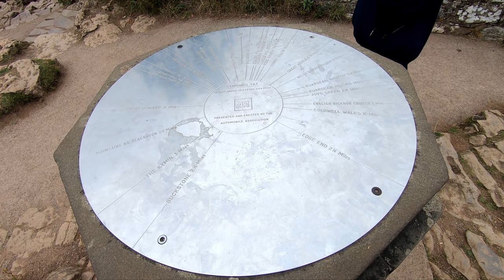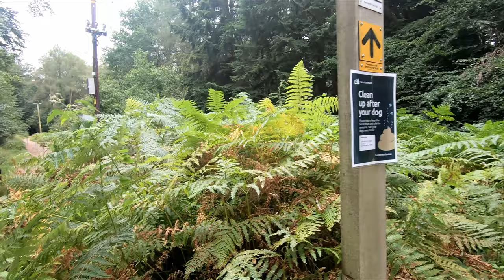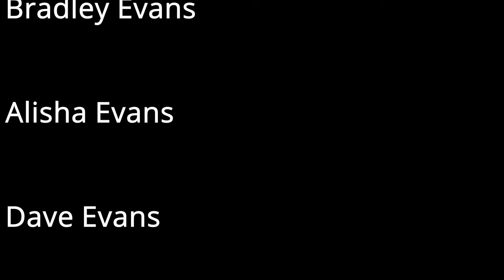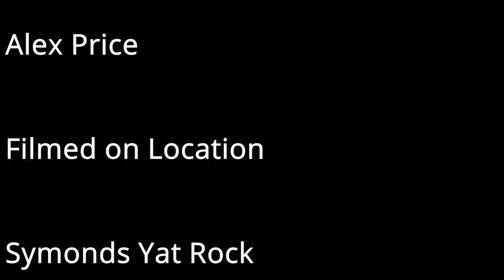Symonds Yat Rock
A walk with my Grandsons to Symonds Yat rock and into the woodland.